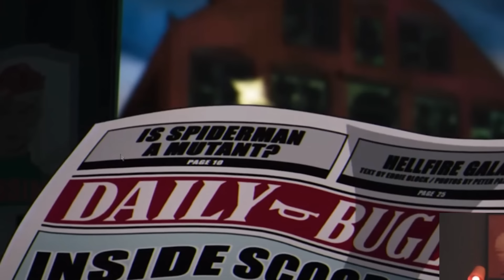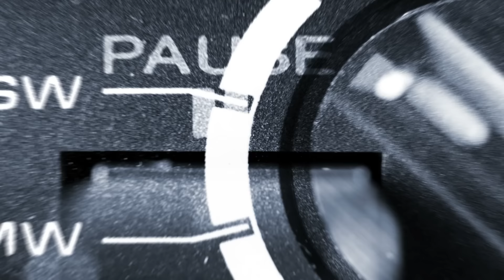X-MEN 97 É NOSTALGIA PURA!!! IMPOSSÍVEL NÃO SE EMPOLGAR!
Se você é fã da animação clássica dos X-Men, é impossível não ter ficado empolgado com o trailer DUBLADO de "X-Men '97", continuação da animação de 1992 que vai ser lançada nos Disney+. Infelizmente não teremos a voz de Isaac Bardavid fazendo o Wolverine, já o que o dublador faleceu, mas teremos diversas vozes muito familiares. Qual a sua expectativa?

👉 Gostou do vídeo? Seja membro do canal e acesse o nosso grupo exclusivo no Telegram para discutir sobre cinema e streaming com a gente